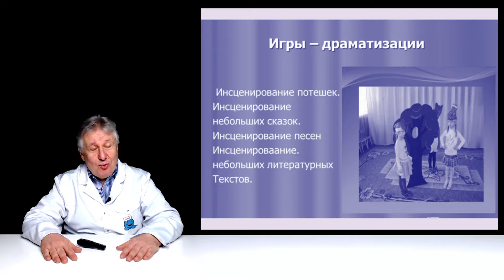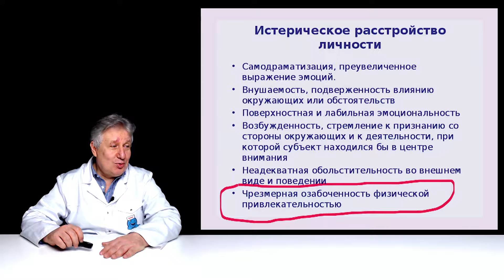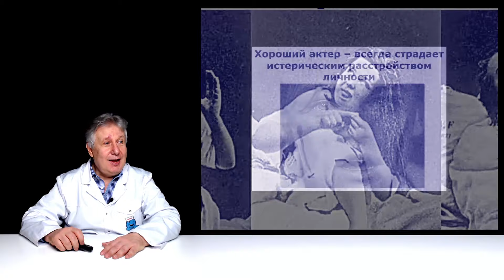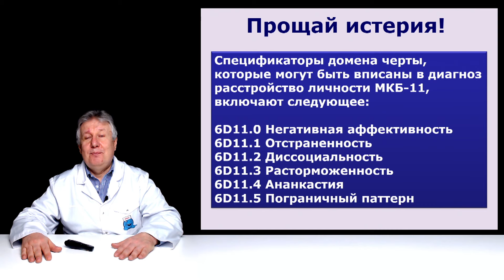Есть ли польза от истерии?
Истерическое расстройство личности является исчезающим диагнозом. Пройдет немного времени и его не будет. А между тем расстройство приносило много преимуществ его обладателям.